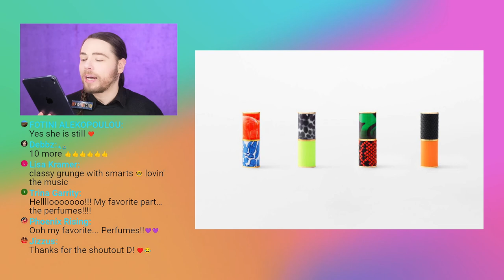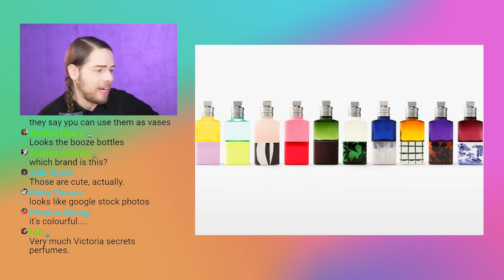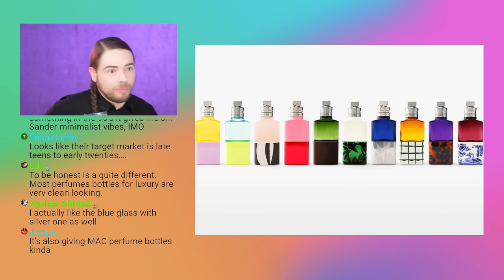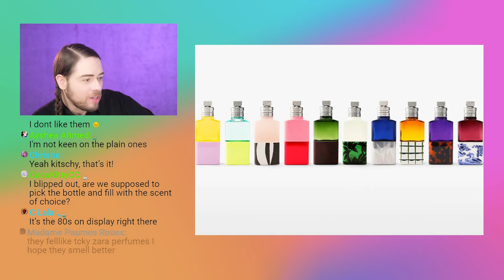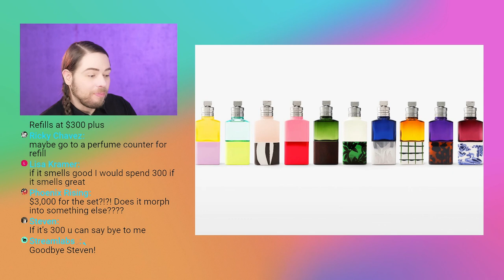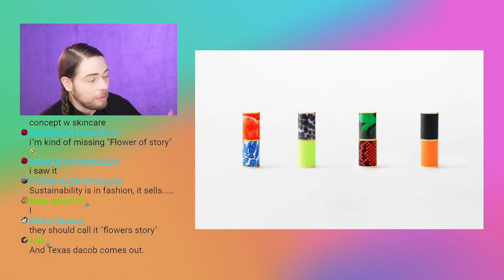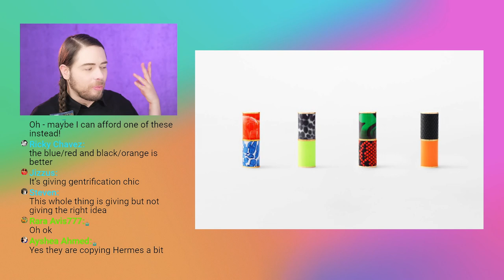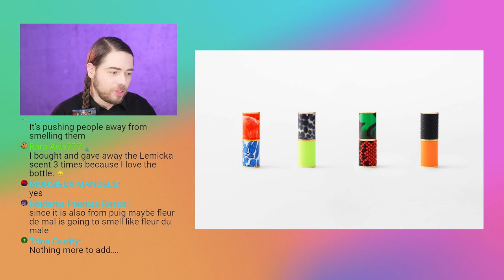Dries van Noten Launches a Perfume Line - Niche Fragrances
Dries van Noten Launches a Perfume Line - Niche Fragrances!I hope you enjoy it.